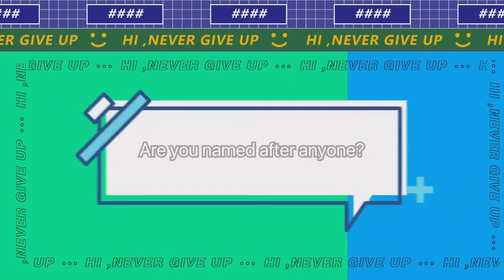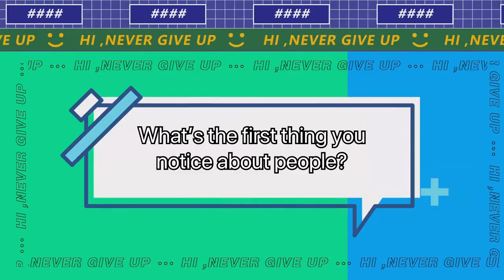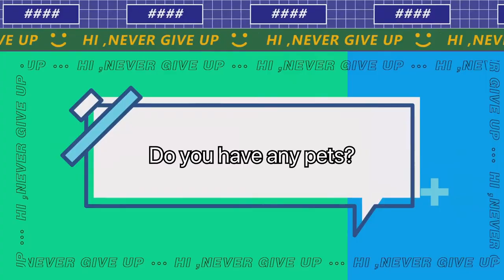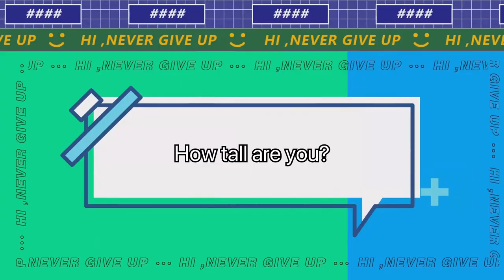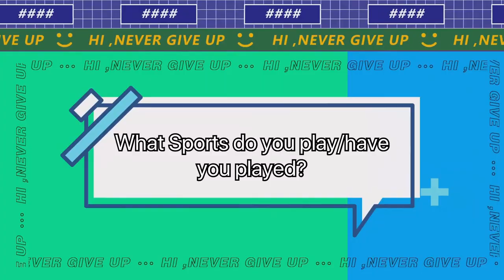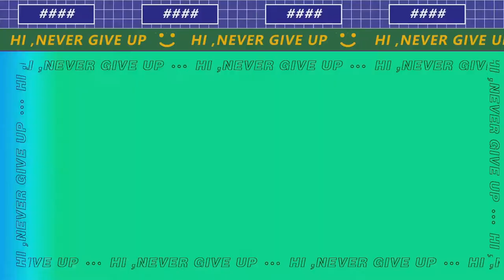25 Facts About Me! Mahaba ang???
|Dennis Warrior Vlog # 5|

Hello Guys!

It’s time to get to know each other more! Here are some random stuff about me!

Thank you Mackey for the Choco Banana loaf and Milk Tea!